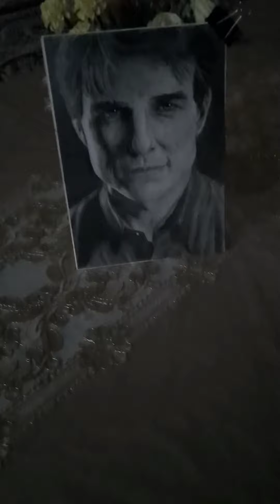Drawing Tom Cruise|Портрет Тома Круза|Tom Kruzni portreti|Timelapse.Hyperrealism|Гипперреализми.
How to Draw a portrait of Tom Cruise. Как нарисовать портрет Тома Круза. Rasm_chizish.

Telegram kanalim Zakaz qabul qilamam. Telegram kanalimdan topishiz mumkin.

Stay with us! Biz bilan qoling!  Оставайтесь с нами!